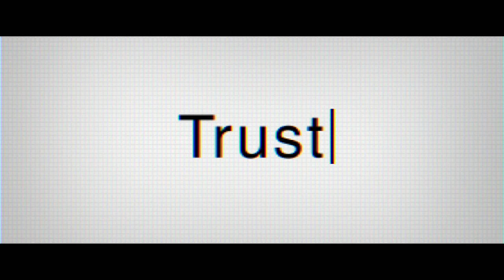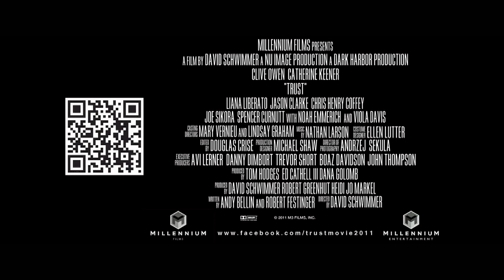Trust Official Movie Trailer HD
A teenage girl is targeted by an online sexual predator.

Director: David Schwimmer
Writers: Andy Bellin, Robert Festinger
Stars: Clive Owen, Jason Clarke and Catherine Keener